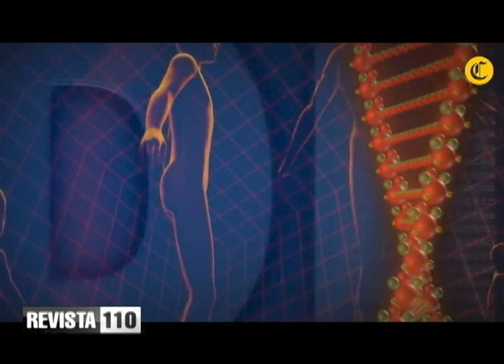Revista 110 | Agropecuaria | Dra. Degelia Gómez 04/07/2020